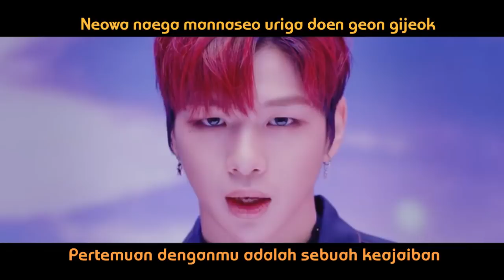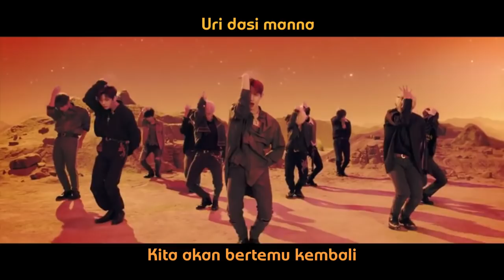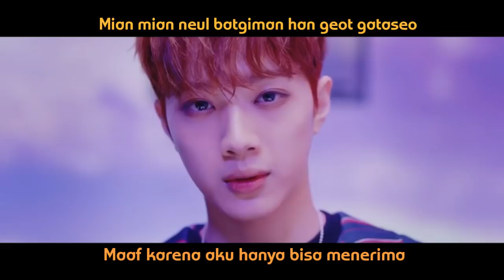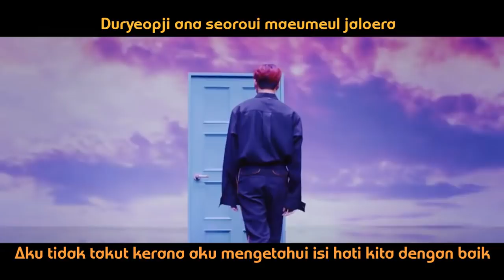WANNA ONE SPRING BREEZE MV ROM/INDO SUB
Wanna oneWanna One (워너원) - '봄바람 (Spring Breeze)MV INDO SUB/ROM

HARAP SUBTITLE INI BISA MEMBANTU KALIAN UNTUK LEBIH MEMAHAMI ERTI LAGU INI
VIDEO INI DITAMBAHI DENGAN ROM UNTUK MEMUDAHKAN KALIAN UNTUK MENYANYIKAN LAGU INI😊😊😊😊
W
A
N
N
O
N
E

S
P
R
I
N
G
B
R
E
E
Z
E

I
N
D
O
S
U
B
LYRICS/SUBTITLE BY KPOP SUB INDO
Nah LIKE JUGA YAN DI👇